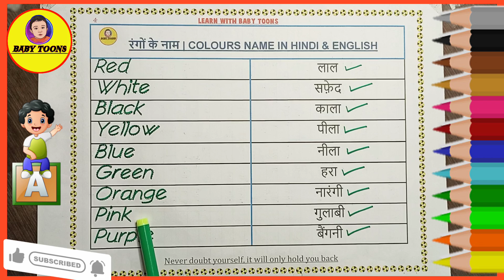COLOURFUL PLAYTIME-BRIGHT AND BEAUTIFUL COLORS NAME FOR KIDS | BABY TOONS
❂ REGARDS-BABY TOONS❂
❂ IMPORTANT NOTE ❂
 Colours name in Hindi & English
 Colours Name in Hindi
 Colours Name in English latest
 Colours name in English and hindi
 10 Easy Colours Names
 10 Colours Name for kids
 Colours name with pronunciation
 Colours name for toddlers
 Learn Colours name Easy
 Learning Color Names for Kids
 Interactive Color Learning for Kids